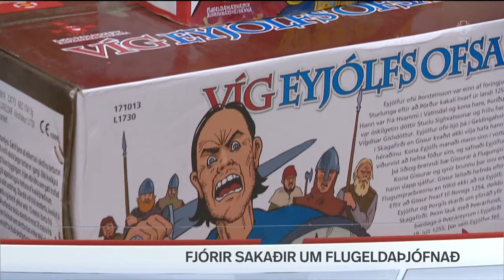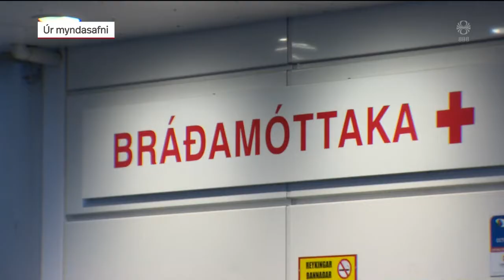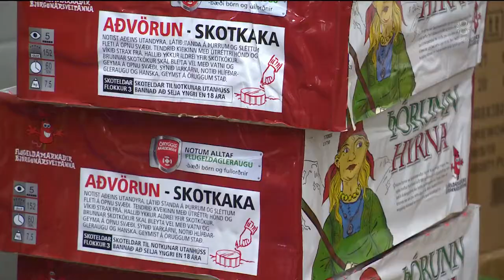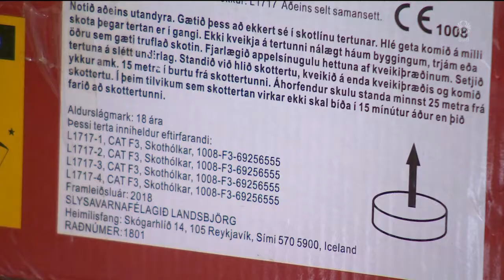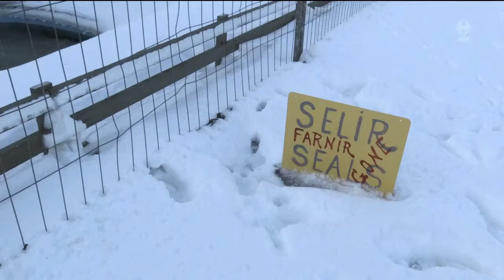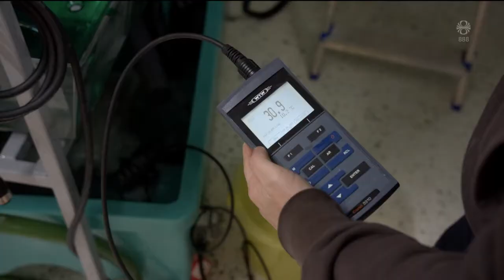Fréttir - 27. des 2019